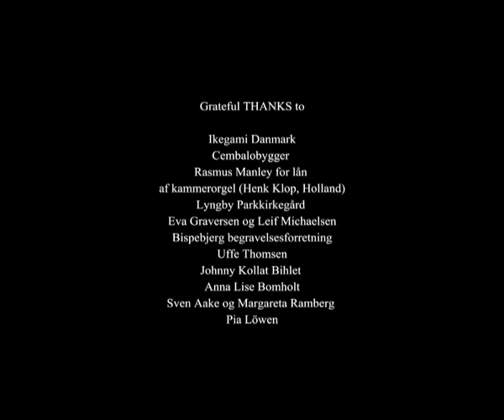GRAVEN - Garden Of Rest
I laid down all my longings
And tried be one piece again
But how is it possible
My hand bleeds
With the loss of you
And is urging for the night
Every second
Without wanting it.
I live in a time of borrow ...

Jeg har lagt mine længsler ned
og prøvet at blive hel igen;
men hvordan er det muligt,
når min hånd bløder
ved tabet af dig
og længes mod natten
hvert sekund
uden at ville det.
Jeg lever på lånt tid ...